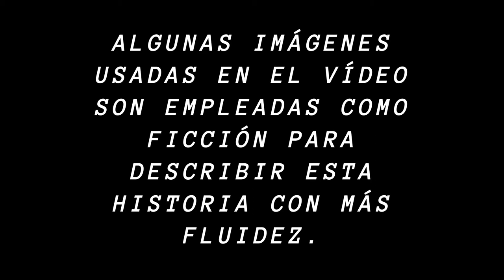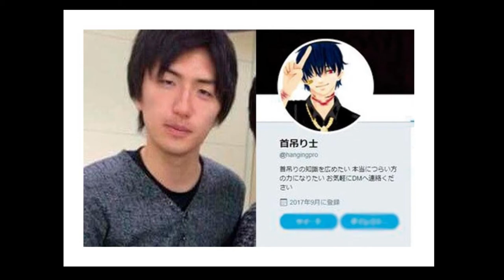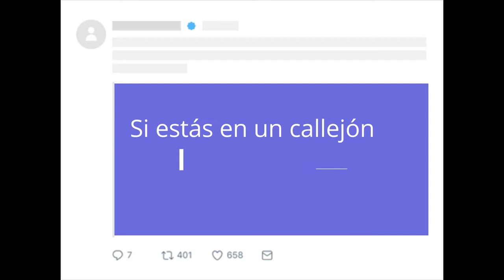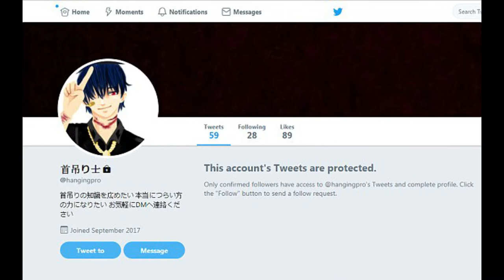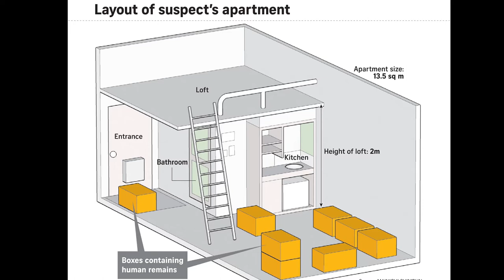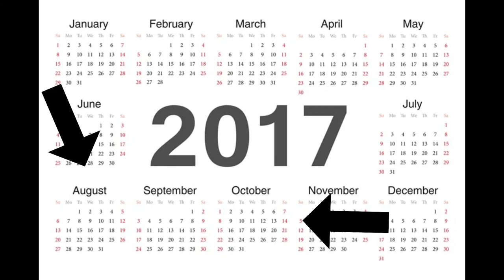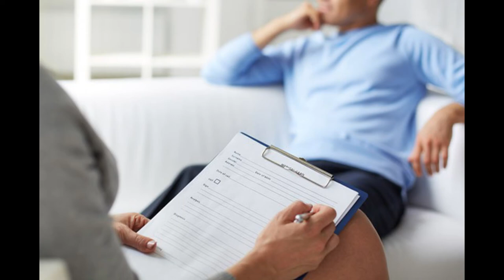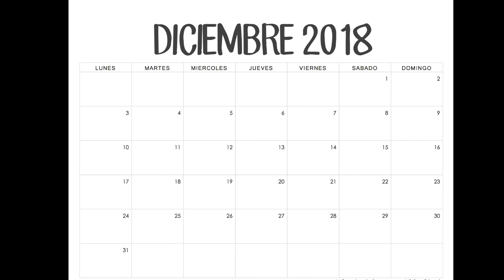El caso de el asesino de Twitter Takahiro Shiraishi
El caso de Takahiro Shiraishi más conocido como "El ases1no de Twitter", un japonés nacido el 9 de Octubre del 1990 en Zama, Kanagawa.
Juzgado y sentenciado por el ases1nato de 9 jóvenes de entre 15 y 26 años, los captaba por la red en Twitter.